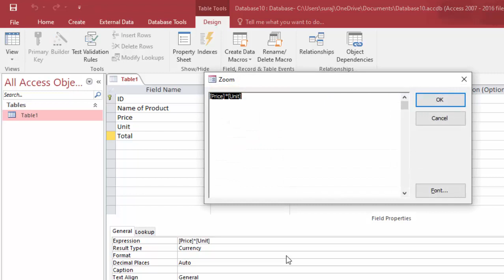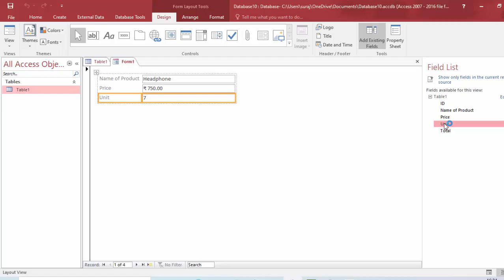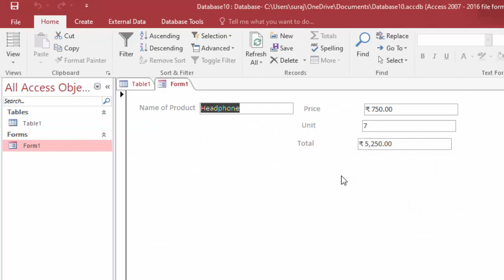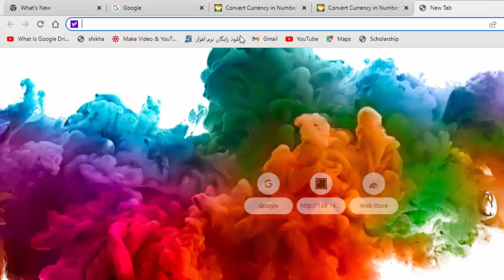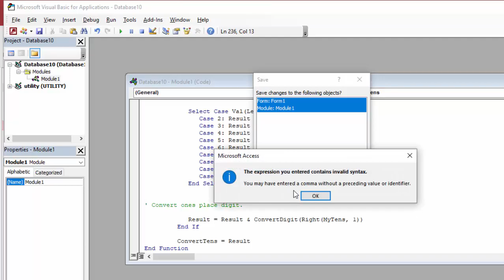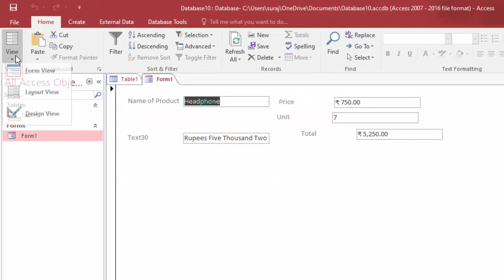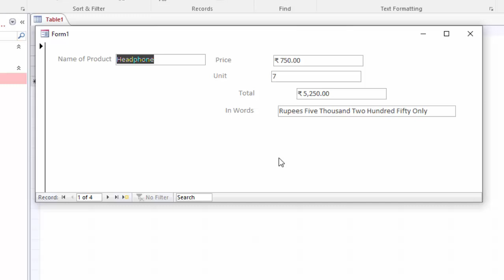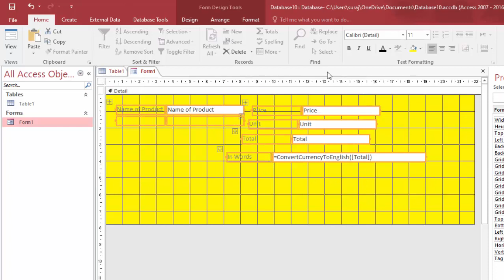Convert Currency to Text in Microsoft Access@COMPUTEREXCELSOLUTION